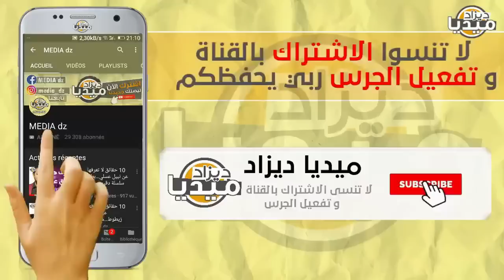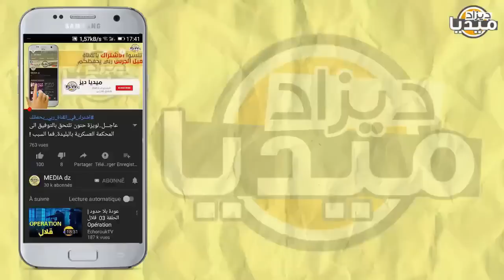عـاجل..معارض مروكي شبع ضحك على طلب ميمي6 لقاء تبون.. ليكيدي عليك الزبل أقوى فيديو!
❤❤استغفر الله - اللهم صلي وسلم على سيدنا محمد ❤❤